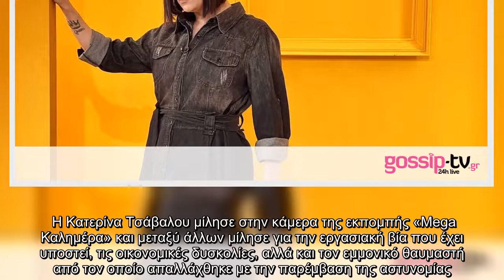Συγκλονίζει η Κατερίνα Τσάβαλου: «Δεν έλεγα όνομα για να μη μου κάνει μήνυση» (video)